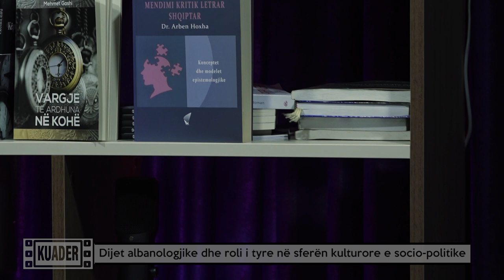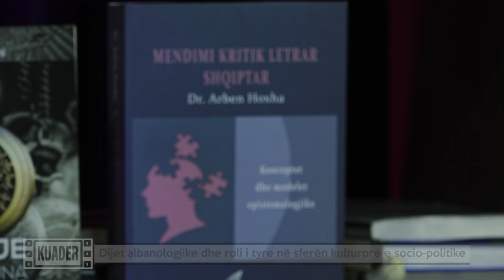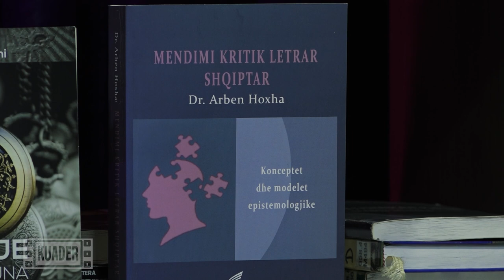KUADËR - Dr. Arben Hoxha, Institutin Albanologjik të Prishtinës në Degën e Letërsisë 18.01.2023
KUADËR - Dr. Arben Hoxha - Dijet albanologjike dhe roli i tyre në sferën kulturore e socio-politike 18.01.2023
I ftuar: Dr. Arben Hoxh, Hulumtues shkencor